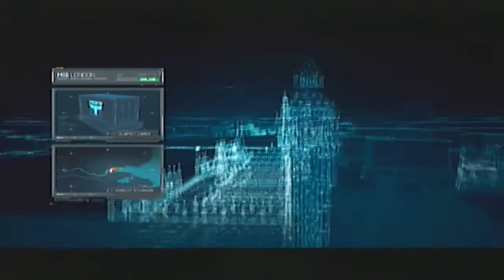Let's play Call of Duty Modern Warfare 3 Part 7[BLIND]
Boom headshoot :D!